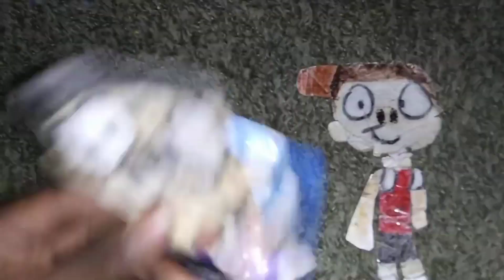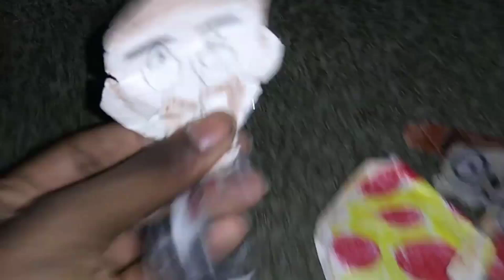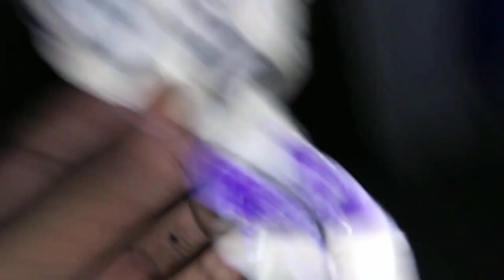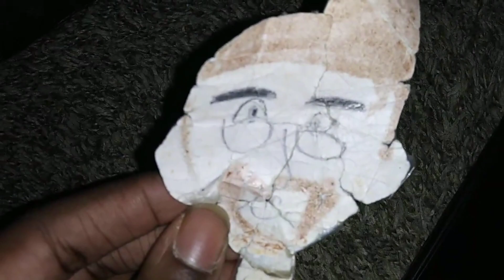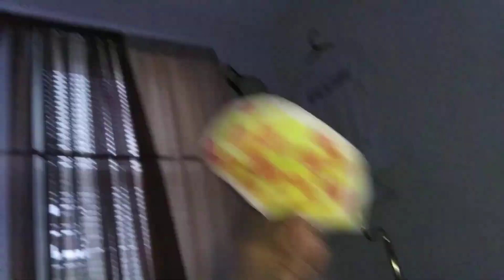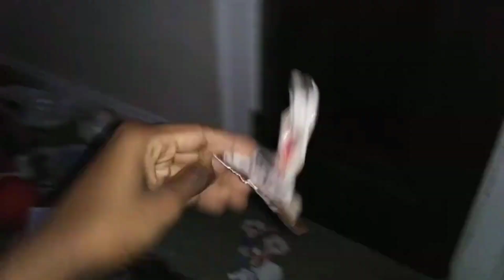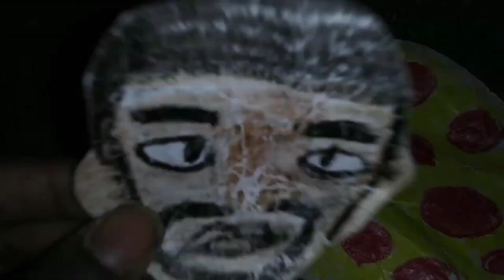Tegles Delivery - Full Episode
The tegles Deliver a special pizza!